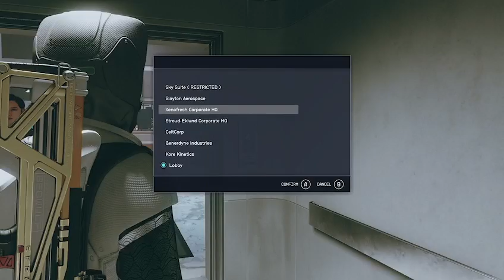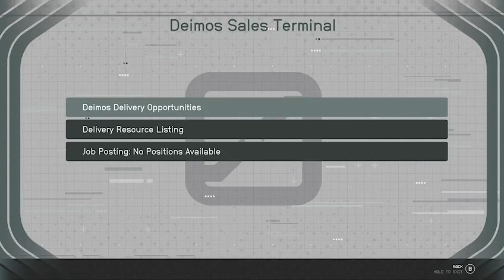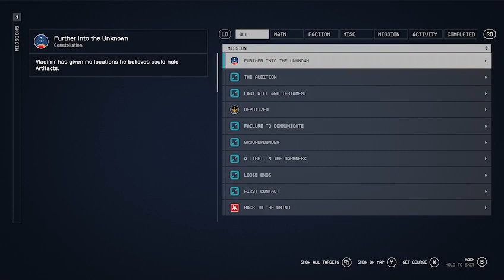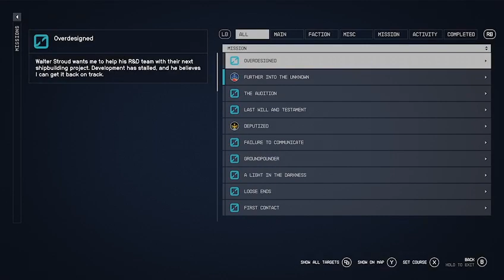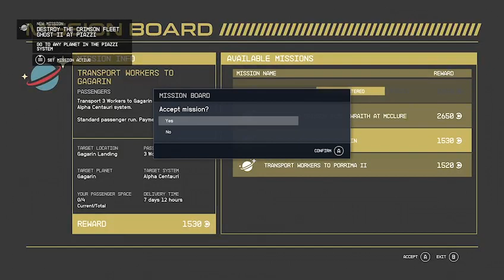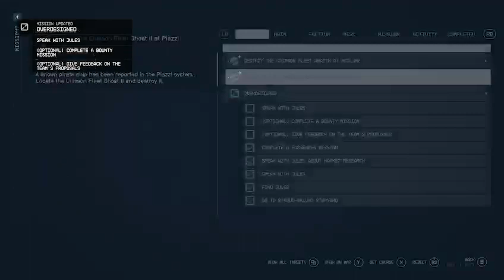(xbox x) Up, up , and away.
Working on different questlines with barbie the space pirate.